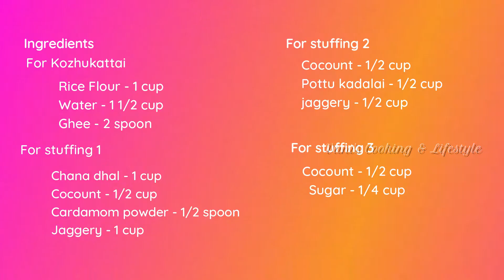விநாயகர் சதுர்த்தி:3 விதமான பூரண கொழுக்கட்டை/ Vinayagar chathurthi special : 3 types of kozhukattai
Please share your valuable feedback about the recipe in the comments below.